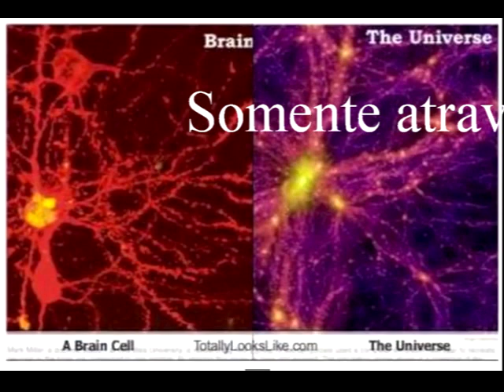Evolvenza Il cervello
- Solo attraverso la corporeità, lo spirito può sentire la spiritualità universale di cui è parte.
- Only through the corporeality, the spirit can feel the universal spirituality to which it belongs.
- Seulement à travers la corporalité, l'esprit peut sentir la spiritualité universelle à laquelle il appartient.
- Sólo a través de la corporeidad, el espíritu puede sentir la espiritualidad universal a qui pertenece.
- Somente através da corporeidade, o espírito pode sentir a espiritualidade universal ao qual ele pertence.
- Nur durch die körperliche, kann der Geist fühlen die universelle Spiritualität, zu dem sie gehört.
Evolvenza.it